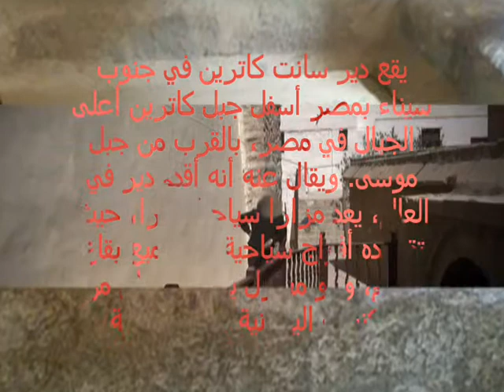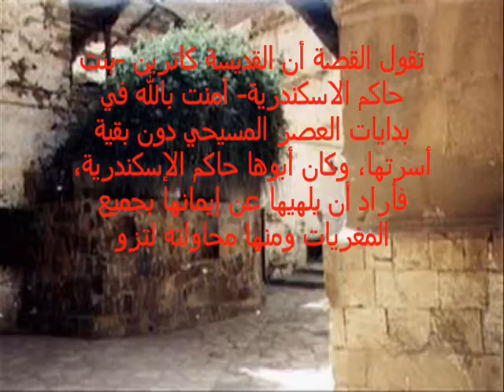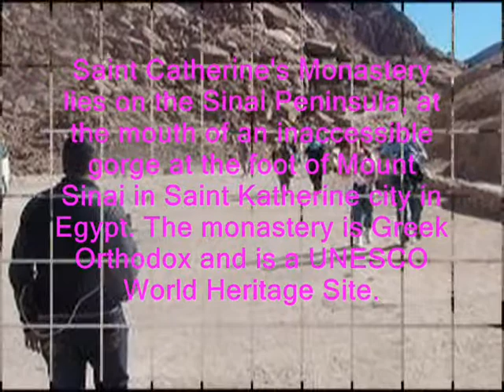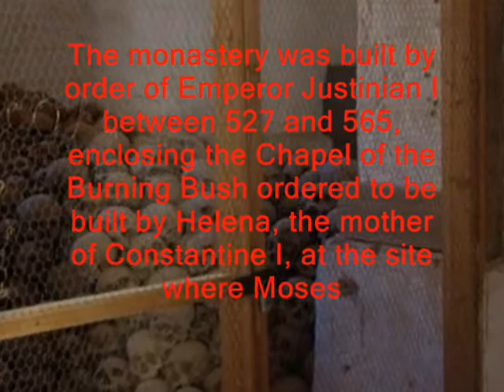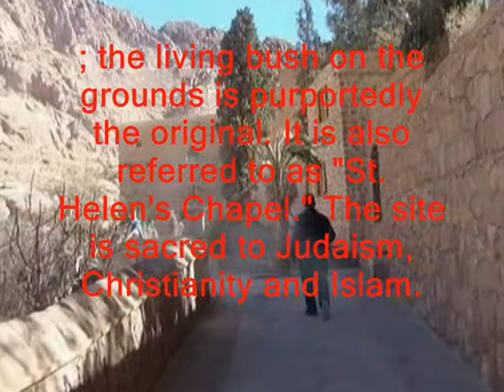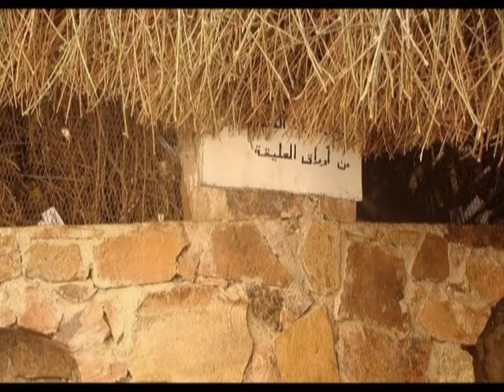Movie Saint Catherine's Monastery .wmv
Saint Catherine's Monastery   دير سانت كاترين فى سيناء